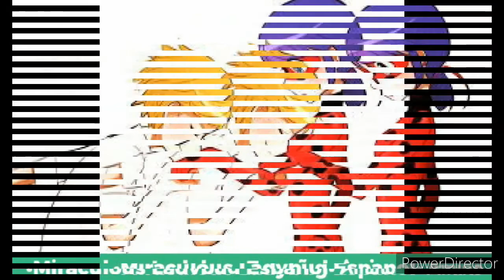No importa la distancia#EspecialAdrienLatino miraculous